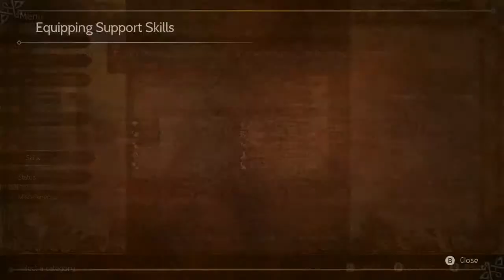Octopath Traveler: The Thief Who Works Alone Chapter 1 (2/2) /w Commentary (Switch/PC)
We manage to sneak in the Mansion Ravus, and even find the treasure but as it would seem, we just got played.

Octopath Traveler is available for Nintendo Switch, and PC (June 17th)